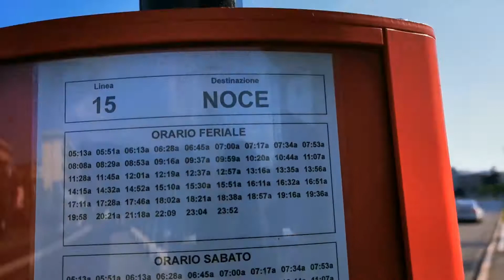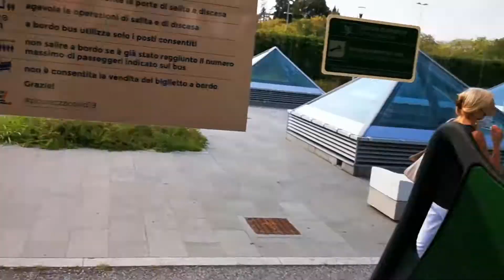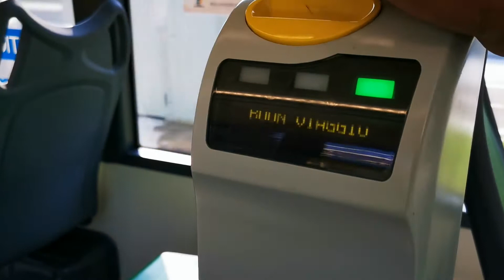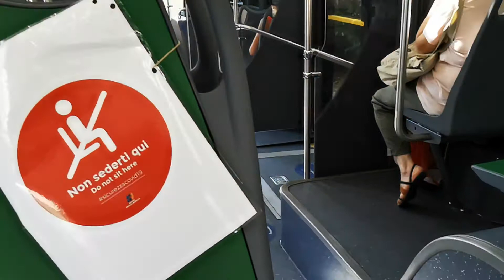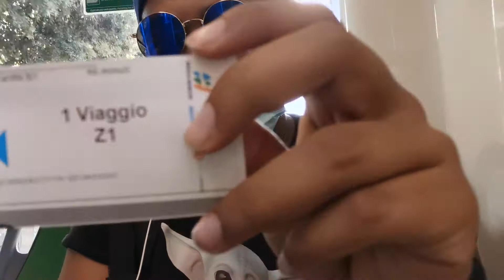bus/ඉතාලියේ නගරයේ දුවන දොර තුනේ බස්../italy dora thune bus...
[SOCIAL MEDIA]